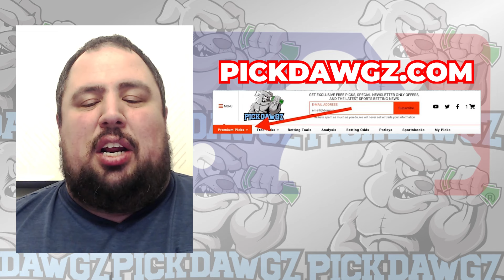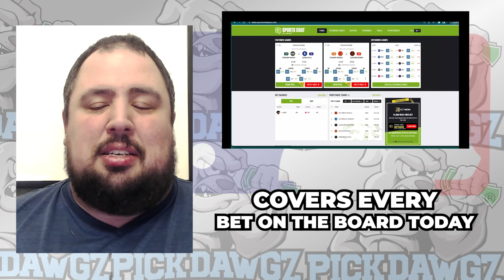Oakland A's vs Pittsburgh Pirates 4/29/24 MLB Pick & Prediction | MLB Betting Tips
The Pittsburgh Pirates face off with the Oakland Athletics in Monday's MLB Baseball action. Get Chris' Expert Pick and Prediction for this game.